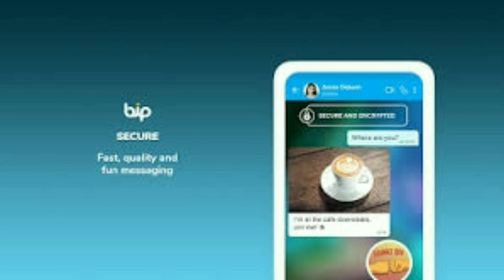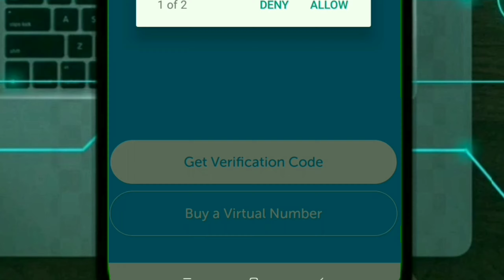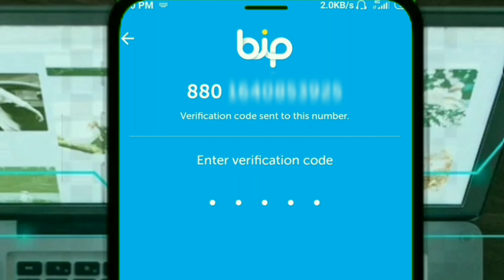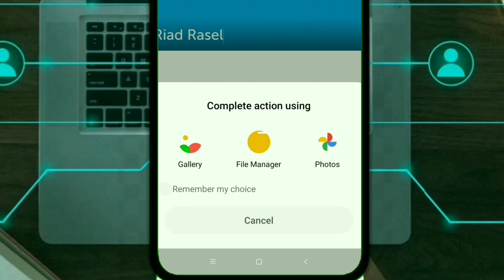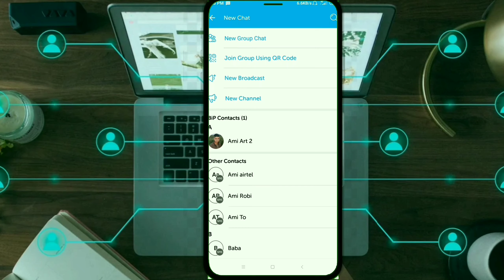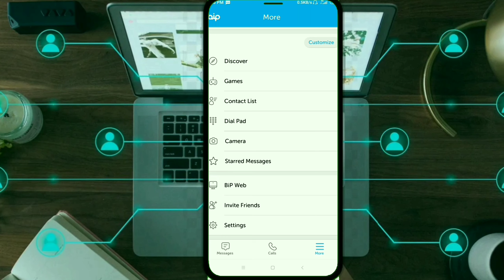Bip app || how to use bip app || বিপ অ্যাপ কিভাবে ব্যাবহার করবেন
The video shows How To use bip app 2021. how to install bip app. Bip app review.bip mesenger app bip application.how to use Bip Messenger App.

How to fund transfer trust money to bkash|| কিভাবে ট্রাস্ট মানি অ্যাপ থেকে বিকাশে টাকা পাঠাবো||

Trust money app to other bank fund transfer || ট্রাস্ট মানি অ্যাপ থেকে অন্য ব্যাংকে টাকা পাঠান||😍